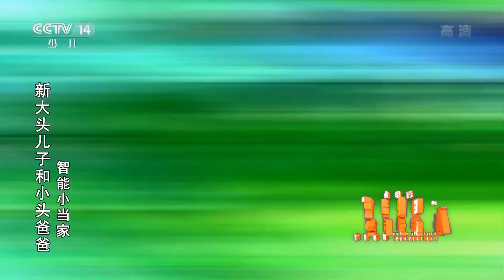《新大头儿子和小头爸爸·智能小当家》 第23集 大头儿子折纸记/奇妙的露营 |《新大头儿子和小头爸爸》（第七季）华语动漫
小伙伴们非常喜欢大头儿子折的纸鹤，个个都羡慕不已。其中有位女孩子想要大头儿子帮她折个小青蛙。